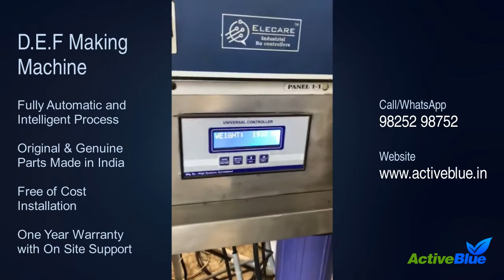Fully Automatic DEF Machine | Diesel Exhaust Fluid Production Plant - [DEF Machine Manufacturers ]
Established in 2018 in Gujarat, we are one of leading Diesel exhaust fluid (DEF) making machine manufactures in India. Our  fully automatic DEF Machines are smart, intelligent, automatic and produce genuine DEF (AUS 32 liquid) as per quality standards of ISO 22241. Our def making machines need very small area to installed and comes with one year warranty & on-site support. We are an OEM and all parts, equipment of DEF machine are genuine and made in India. We have delivered and setup the DEF manufacturing plant across India. We have installed DEF making machines in Mumbai,  diesel exhaust fluid production plant in chennai, and supplying bulk quantity of Diesel exhaust fluid in Bihar, Maharashtra, Chhattisgarh, Madhya Pradesh, Tamilnadu, Uttar Pradesh and other states of India.